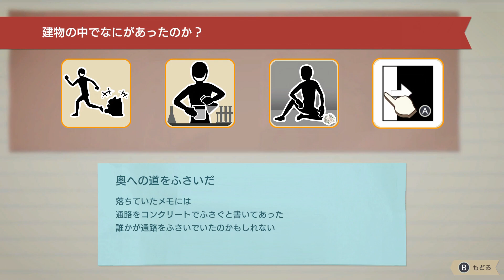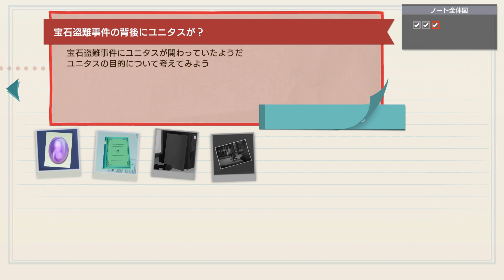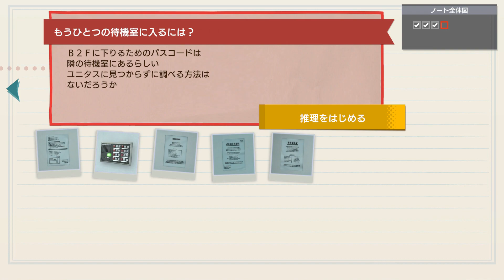【ポケモン】ついに敵の本部に潜入!! #19 【帰ってきた名探偵ピカチュウ】